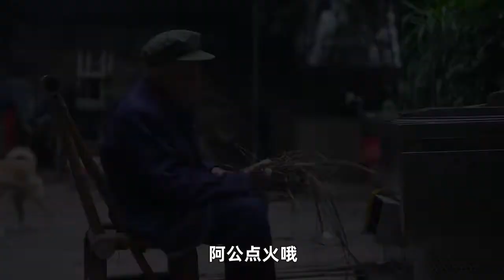It's cold, Ami buys a lamb chop to make two flavors, eat lamb and drink lamb soup, comfortable